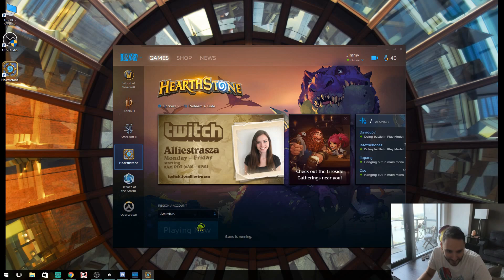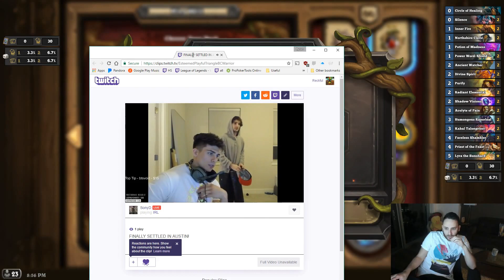Hearthstone Daily Highlights | Ep. 62 | DisguisedToastHS, nl_Kripp, bmkibler, Reckful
🤖  Thanks to the streams that make this clip possible:

00:03 | DisguisedToastHS - "Yogg's Got This"

00:23 | nl_Kripp - sick play

00:44 | bmkibler - The unlikely ending.

01:24 | Reckful - FailFish

01:54 | nl_Kripp - Kripp: The Big Problems In Hearthstone (TLDR Version)

02:06 | bmkibler - "Forgive me"

02:36 | DisguisedToastHS - Google doesn't know who toast is

03:24 | Like_a_bawse - (eng) Laddering on Na server

03:54 | nl_Kripp - Full Clear From Kripp

04:10 | kombuchae - HAPPY SATURDAY, Y'ALL. 

04:34 | Tholwmenos - nomizw den mas arese to crab

05:04 | nl_Kripp - Kripp: How to get into Hearthstone as a new player

05:58 | DisguisedToastHS - Toast is famous

06:28 | AmazHS - We saw that Amaz :)

06:40 | Alliestrasza - F2K legend please & thank you

07:10 | Starladder_HS_ru - China Playoffs | SL i-League StarSeries by LEBED & Boroda

07:33 | justsaiyanHS - Legend Ladder

07:58 | Alliestrasza - F2K Magey Mage

08:18 | Reckful - sonyd reckful

09:18 | Happasc2 - Аренки под надзором добрых зрителей!

🤖  Music Credits

We also feature your favorite players, like Pavel, Orange, Xixo, Fr0zen, SuperJJ, Thijs NL, Rdu, StanCifka, hoej, Lifecoach and more.

Gamebot is your destination for the best highlights of all the top video games. We produce next-day highlights from top Twitch streams and competitions worldwide for many different esports. We feature all sorts of acronyms, like MOBA,